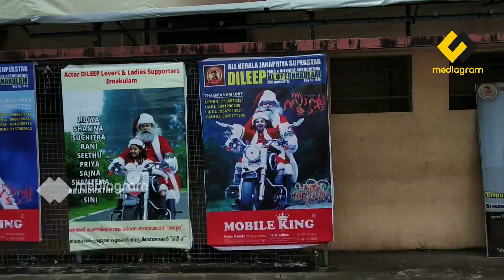My Santa Malayalam Movie Theatre Response | Movie Review | Dileep | Sugeeth | Vidyasagar | Anusree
My Santa Malayalam Movie Theatre Response | My Santa Malayalam Movie Review | Dileep | Sugeeth | Vidyasagar | Anusree

Directed by : Sugeeth Produced By : Nishad Koya, Ajeesh OK, Sajith Krishna, Saritha Sugeeth Written By : Jemin Cyriac Music : Vidyasagar DOP : Faizal Ali Editor : V. Saajan Production Controller : Aroma Mohan Art : Suresh Kollam Make Up : Pattanam Rasheed Costumes : Saritha Sugeeth, Venkit Sunil Lyrics : Santhosh Varma, Nishad Ahammed Chief Associate : Suriyan Kunissery Associate Director : Baburaj Narisri Line Producers : Latheesh.k Sudheer, Badarudeen, Anoop Arawind VFX : Georgy Joe Ajith, Binoy Sadasivan Colorist : Remesh CP Stills : Premlal Pattazhy Music On : Goodwill Entertainments Desighns : Collins Leophil Trailer Cuts : Donmax Trailer Song Singer : Janaki Easwer Trailer Music : Kedhar Cast : Dileep, Sunny Wayne, Anusree, Kalabhavan Shajon, Shine Tom Chacko, SaiKumar, Siddique, Indrans, Dharmajan, Baby Manasi, Baby Devananda

My Santa Malayalam Movie Review
My Santa Malayalam Movie Theatre Response
My Santa Malayalam Movie Public Reaction
My Santa Movie Review
My Santa Theater Response
my Santa Theater Reaction
My Santa Public Reaction
my Santa Theater Review
My Santa Malayalam Movie Review Prthvi Raj